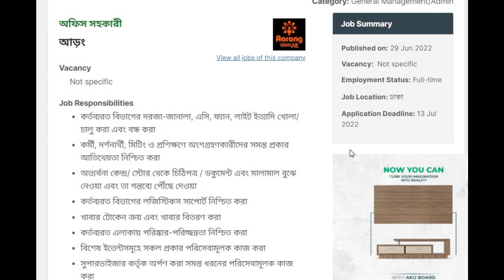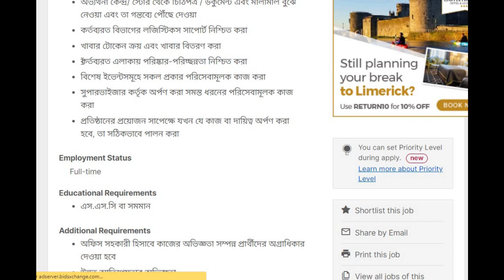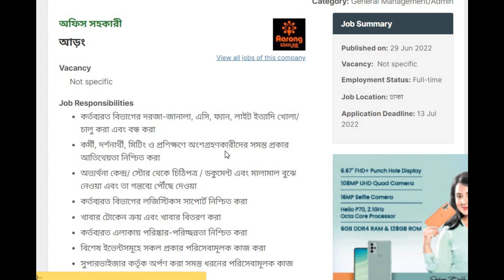আড়ং নিয়োগ বিজ্ঞপ্তি ২০২২ | Aarong New Job Circular 2022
Aarong posted a new vacancy in Aarong job circular 2022. Arang is a handicraft business organization in Bangladesh. Both people men and women can apply for the Aarong Job Circular 2022.